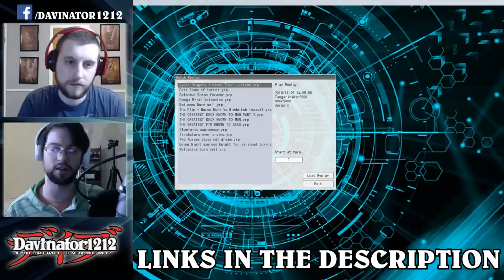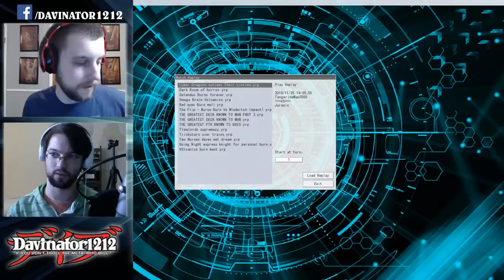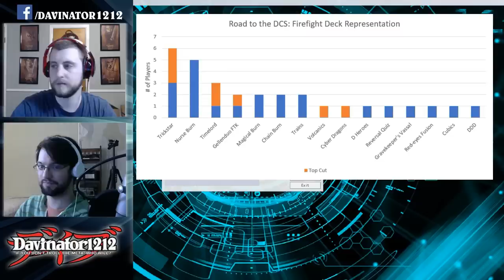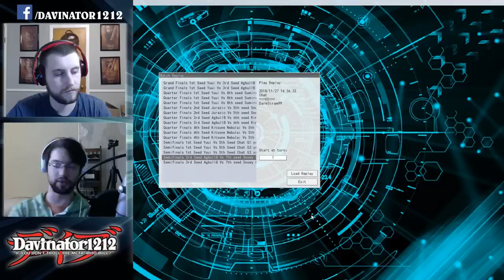DCS Firefight: Effect Damage Only!!!! Tournament Highlight Reel